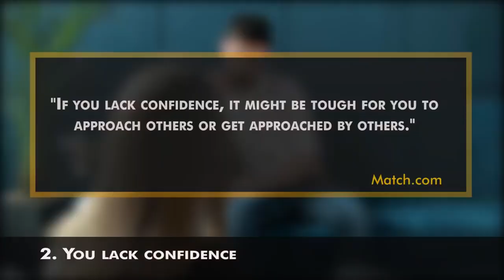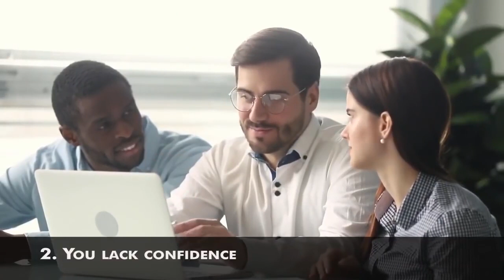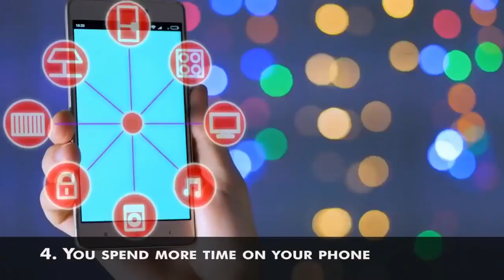7 Signs you're NOT Friendly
In this day and age of toxic, narcissistic, and evil manipulative people, these traits will get you taken advantage of. Please be aware. You can be caring but be careful of who you let have access to your world. Stay safe out there